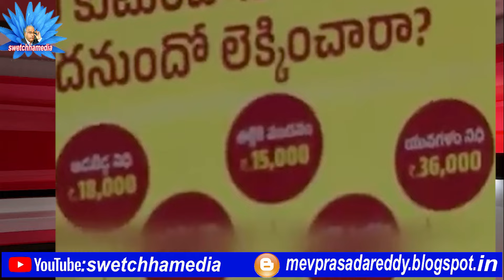గ్యారంటీలు తుంగలోకి ప్రజలు పాతాళానికి # Swetchha Media#AMMAVADI#PAVAN#BABU